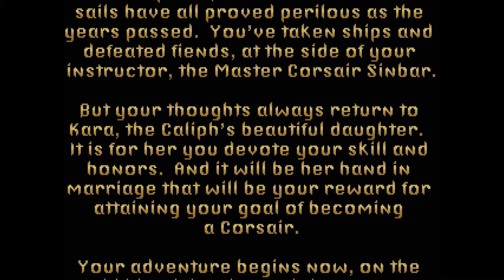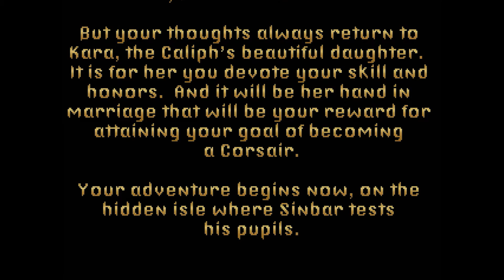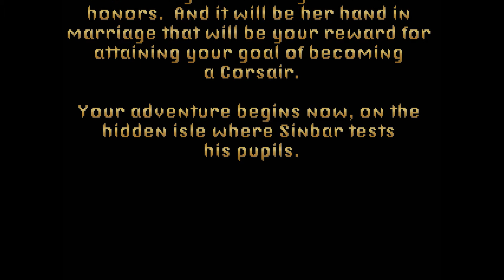Al-Qadim The Genie's Curse - Intro Enhanced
Al-Qadim via Daum DOSBox build, enhanced music and graphics using synth and filters.

Al-Qadim: The Genie's Curse is an action role-playing game for the personal computer set in the Al-Qadim campaign setting of Advanced Dungeons and Dragons. The game was developed by Cyberlore Studios and published in 1994 by Strategic Simulations. The game combines role-playing game and adventure with a simplified interface; the player's character is a young corsair trying to clear his family's name, rescue his betrothed and determine who has been freeing genies from their masters.